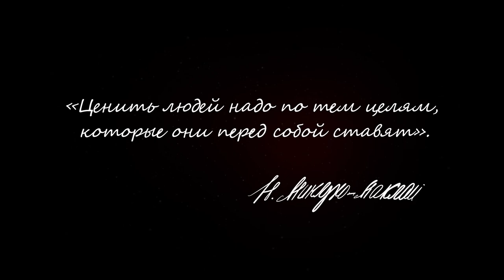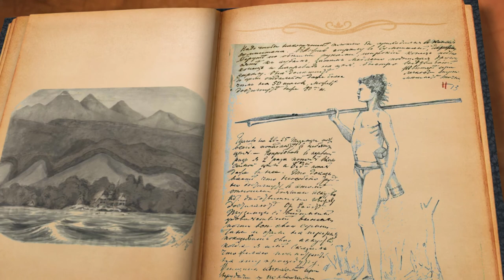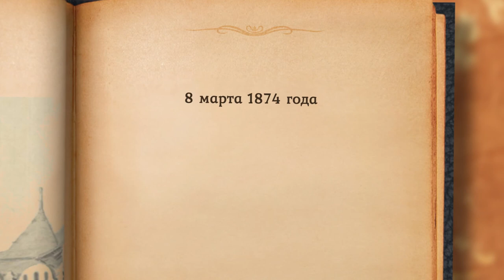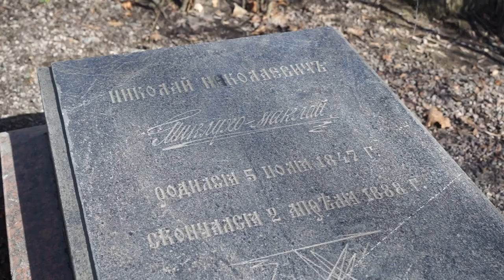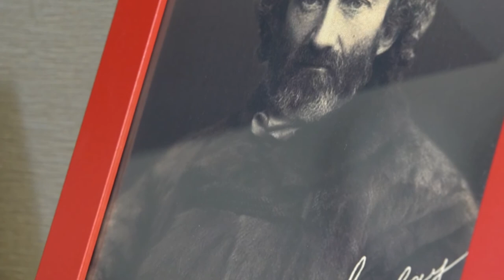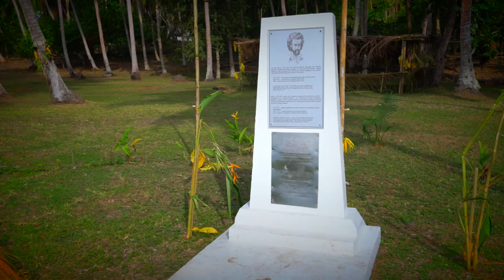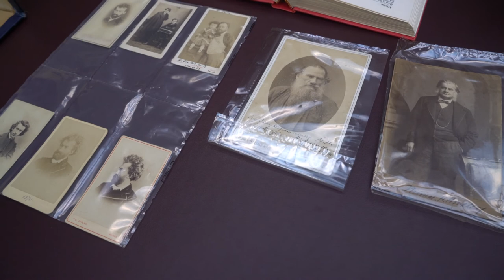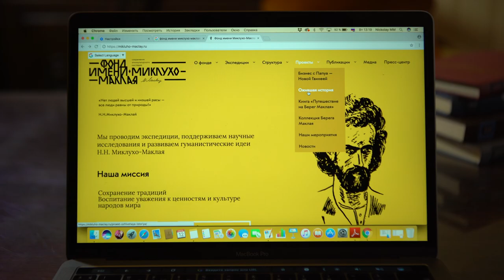ЧЕЛОВЕК С ЛУНЫ (МИКЛУХО-МАКЛАЙ 2019 )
Режиссерская версия документального фильма  "ЧЕЛОВЕК С ЛУНЫ" 2019г. продолжительностью 90 минут расскажет об экспедициях на остров Новая Гвинея Николая Миклухо-Маклая  в XIX веке, советских экспедициях в XX веке и современных экспедициях XXI века под руководством потомка великого путешественника Николая Миклухо-Маклая.
В фильме о приключениях и исследованиях великого российского ученого в XIX веке лейтмотивом стала современная экспедиция на Берег Маклая, которую, уже в XXI веке, возглавил потомок Миклухо-Маклая и его полный тезка – Николай.

Краткое описание фильма:
00:45 Почти полтора века назад он причалил к далеким берегам на северо-востоке Новой Гвинеи. Местные жители называли его «Человек с Луны»
01:40 Асель Туй, потомок первого папуаса, встретившего ученого и ставшего его другом, рассказывает легенду своего клана о Миклухо-Маклае
02:45 Больше чем в 10 000 километров от Папуа-Новой Гвинеи, в Санкт-Петербурге живет его потомок и полный тезка
03:38 Малая Родина Миклухо-Маклая
 05:16 Что знают сегодня о Миклухо-Маклае? Блиц-опрос
07:12 Выставка, приуроченная к 170-летию Н.Н. Миклухо-Маклая в Русском географическом обществе.
07:37 Николай Ильич Миклуха – отец великого исследователя. Образование Н.Н. Миклухо-Маклая в России и за рубежом. Происхождение фамилии.
09:28 Экспедиция на Канарские острова. Проект посещения Новой Гвинеи.
11:19 Первое путешествие на Новую Гвинею.
12:34 Юрий Соломин, Советский, российский актёр, режиссёр театра и кино, Народный артист СССР, худ. руководитель Государственного академического Малого театра России, режиссер и исполнитель главной роли в фильме «Берег его жизни», посвященный Миклухо-Маклаю о путешественнике и том, как снимали фильм
16:37 27 сентября 1871 года Миклухо-Маклай передал прощальную записку и остался на северо-востоке о. Новая Гвинея. Первый папуас Туй и его потомок.
18:47 1 октября 1871 стал особенным – путешественник нанес первый визит в деревню.
20:33 Исследования и жизнь Миклухо-Маклая на о. Новая Гвинея
23:55 Час возвращения настал. 19 декабря 1872 года Миклухо-Маклай покинул остров, но обещал вернуться.
26:50 Очередная экспедиция на о. Новая Гвинея
28:22 Жизнь и работа в Австралии
30:50 Возвращение в Россию
31:35 Третье пребывание на Берегу Маклая. Возвращение в Австралию и женитьба. Возвращению в Россию.
34:27 Знаковые места, связанные с Миклухо-Маклаем в Санкт-Петербурге
38:30 Спустя столетие после Миклухо-Маклая на землю северо-востока о. Новая Гвинея прибыли советские ученые. Экспедиции 1971, 1977 гг.
41:16 Наследники великих фамилий. Какова их миссия?
43:32 Научно-исследовательская экспедиция XXI века по следам Н.Н. Миклухо-Маклая. Подготовка. Кто такие путешественники? Устами детей.
47:10 Начало научно-исследовательской экспедиции 2017
53:38 Пребывание на Берегу Маклая Папуа-Новой Гвинеи
01:04:49 По следам ученого-гуманиста. Деревня Бил-Бил
01:08:13 146-ая годовщина высадки Миклухо-Маклая. Телемост между Папуа-Новой Гвинеей и Россией. Коллекция предметов материальной культуры. Выставка в Университете г. Маданг
01:11:38 Научно-исследовательская экспедиция в Австралии. По следам жизни и работы Миклухо-Маклая. Потомки Маклая в Австралии. Митчеловская библиотека в Сиднее. Музей Маклея
01:18:48 Первая в новейшей истории России научно-исследовательская экспедиция по следам Н.Н. Миклухо-Маклая состоялась. Итоги.
01:22:04 Ритмы и музыка Океании. По следам Миклухо-Маклая. Институт русской литературы (Пушкинский дом) РАН
01:28:48 Фонд сохранения этнокультурного наследия им. Миклухо-Маклая

Производство: Россия
Режиссер: Николай Миклухо-Маклай (младший)

Фильм создан при поддержке банка ВТБ и партнеров Фонда.